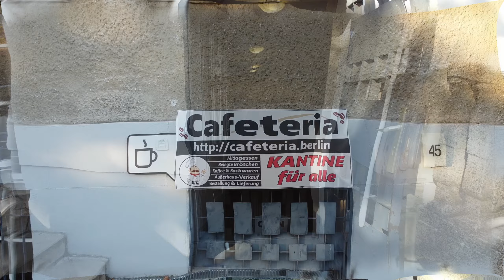cafeteria.berlin - Promotion Clip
Promotion Drohnen Video für die Cafeteria/Kantine im Hauptgebäude der Hochschule für Technik und Wirtschaft (HTW) Campus Treskowalle in Berlin Karlshorst.

von @TritoN_FPV (Drohnen Team Berlin)